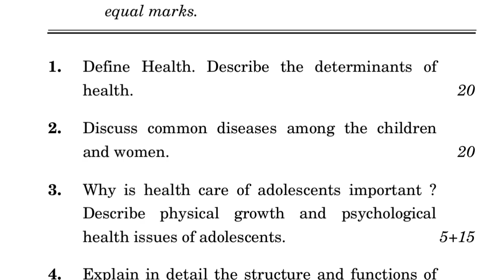MDV-115 DECEMBER-2021 QUESTION PAPER